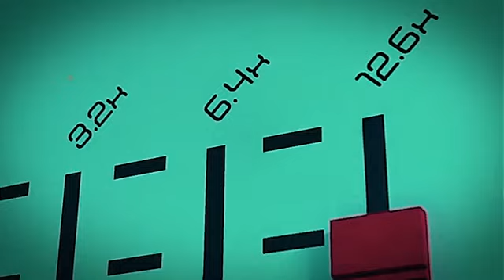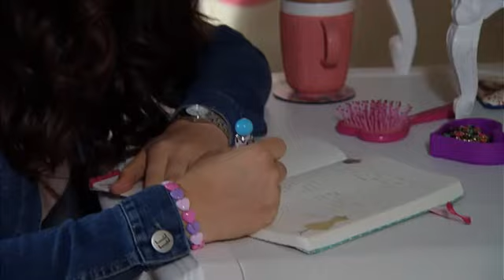Love Divina 01x23